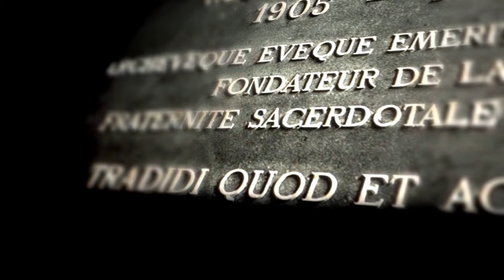S. José, Padroeiro da Boa Morte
Revmo. Sr. Pe. José Maria, Priorado S. Pio X, Lisboa na Festa de São José Operário com uma reflexão sobre a importância da devoção a São José.